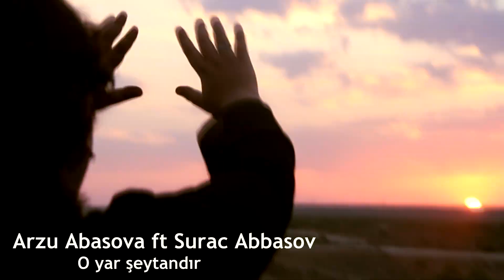Arzu Abasova və Surac Abbasov — O Yar Şeytandır | Azəri Music [OFFICIAL]